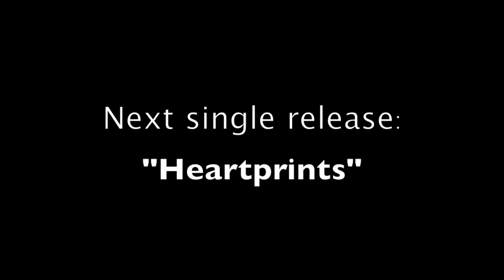Jireh Lim - Magkabilang Mundo *CHORDS*